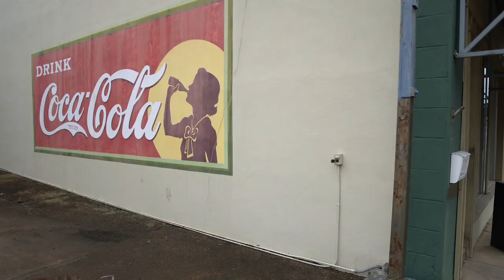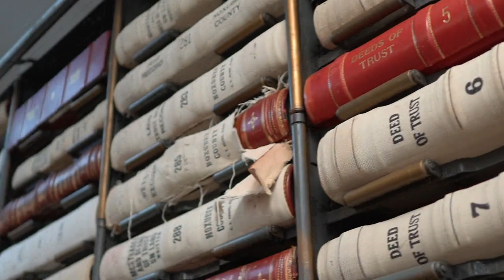Sharon Leslie Morgan Keynote: Finding Healing through Family History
Join us as Sharon Leslie Morgan, the founder of Our Black Ancestry and an advocate for African American genealogy, discusses her journey to discover more about her own ancestors. Following the birth of her son, Sharon felt the urge to learn more about her great-grandmother and other ancestors, who had been enslaved. She also shares how discovering and honoring her own heritage led to personal healing.

As we navigate historical harm and try to be better for the next generations, our individual efforts will ultimately make a difference.

“If we do things in our individual lives to embrace understanding, compassion, and change, that is like a little seed that can grow.” —Sharon Leslie Morgan, writer, genealogist, and founder of OurBlackAncestry.com

00:00 - Introduction to Sharon Leslie Morgan
00:59 - Ancestor's Stories Pave a Path to Healing
03:40 - Sharon Leslie Morgan's Research Journey
05:31 - The Importance of Honoring Ancestors
06:12 - Getting to Know Sharon Leslie Morgan
08:02 - An Inspired Search
10:17 - Connections to Her Great Grandmother
13:18 - From Dreamers to the Dream
15:17 - Origins and Development of "Gathering at the Table"
22:17 - Uniting Together and the Intention to Heal
26:12 - Exploring Purposeful Reconciliation
27:48 - Healing through Family History
30:32 - Navigating through Pains of the Past
36:45 - Initiating Incremental Change through the One
40:31 - Answering the Call of Our Ancestors
42:01 - Conclusion

This keynote presentation was part of RootsTech Connect 2021. Find hundreds of free family history classes, keynotes, and more.